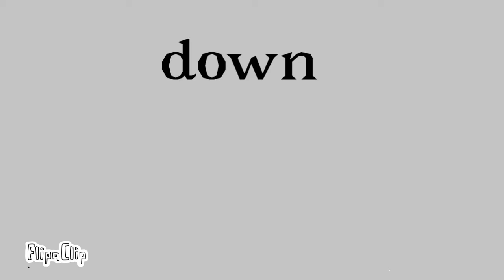Renard Meme TY SM FOR 110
Hey something not tweened for once, that’s good! The map is going well as well!

Time took: Maybe a day? I was procrastinating...

FPS: 12